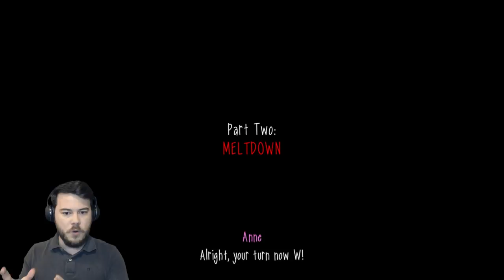SLENDYTUBBIES MADE ME GO INSANE! | Slendytubbies 3: Apocalypse DLC